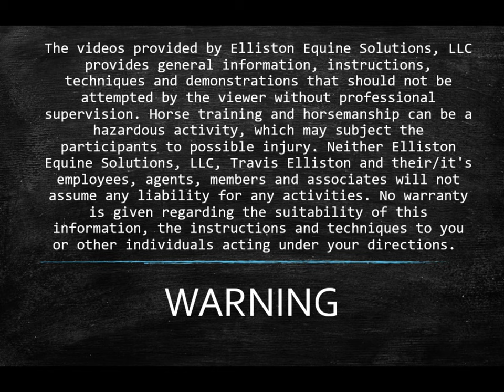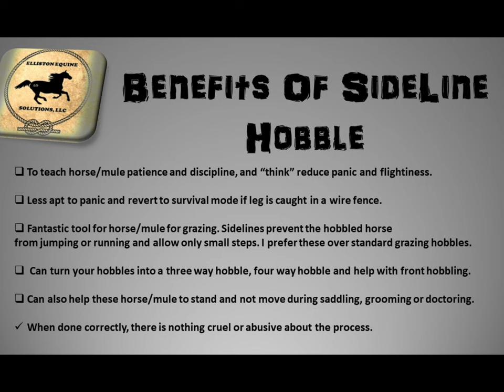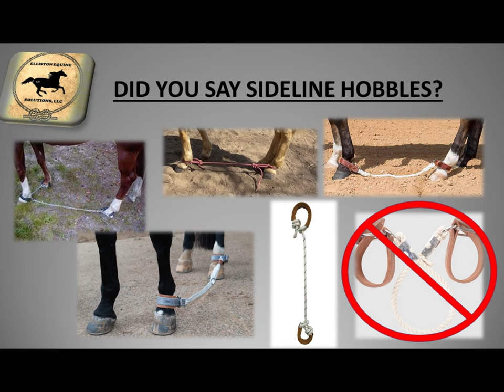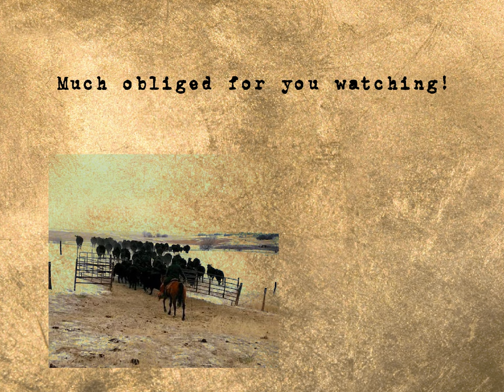Sideline Hobbles "Hows and Whys" (Part 4 of 6)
HOBBLING AND LEG RESTRAINTS (PART 4 of 6)
Today's episode is the fourth episode concerning the topic of hobbling and leg restraints. Travis talks about the "whys" of the sideline hobble. Also, covered is the simple way to tie a sideline hobble with a single piece of rope. Remember this is the third stage after teaching a horse to yield all four legs using a catch rope. The horse/mule should be great at leading by a rope, with all four legs before starting the one leg hobble. Once horse/mule is comfortable with one leg hobble and able to balance on all three legs, you can move to the sideline hobble.

/UC5ha...